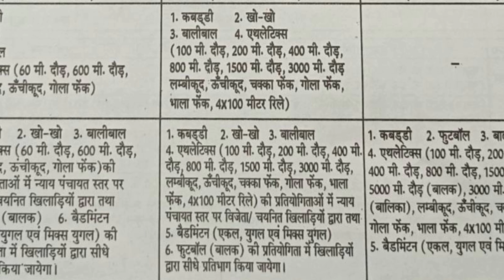Block Bhimtal khel Mhakumbh championship 2022